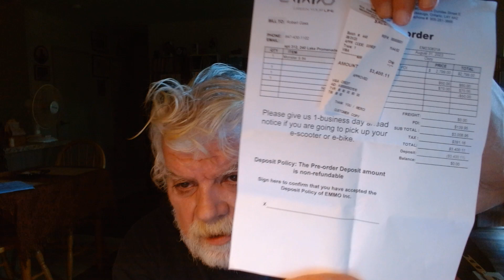I bought a scooter